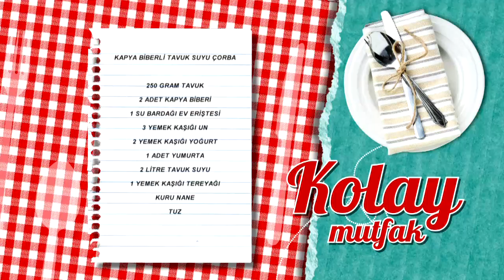Kapya Biberli Tavuk Suyu Çorba Tarifi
Kapya biberli tavuk suyu çorba tarifimizin detaylarını öğrenmek için

Malzemeler

250 gram tavuk
2 adet kapya biberi
1 su bardağı ev eriştesi
3 yemek kaşığı un
2 yemek kaşığı yoğurt
1 adet yumurta
2 litre tavuk suyu
1 yemek kaşığı tereyağı
Kuru nane
Tuz

Yanında iyi gider: Kremalı Mantar Soslu Makarna
Tarif detayları için tıklayın Türkiye’nin en leziz kanalındasınız! Günün en lezzetli anlarını yaşayacağınız beIN GURME, DIGITURK 21. kanalda. Burada, sevdikleriniz için yapabileceğiniz en lezzetli ve en enfes tarifleri bir arada bulacaksınız. Yapması eğlenceli; yemesi hızlı, pratik keyifli birbirinden enfes yemekler arasından istediğinizi seçin! Türkiyenin ve dünyanın lezzet haritası, festival yemekleri ve çok daha fazlası beIN GURME şeflerinin ellerinde şekilleniyor! En pratik ve kolay yemek tarifleri, Ünlü şefleri mutfağınızda ağırlayın ve yemek yapmanın gerçek tadına varın.